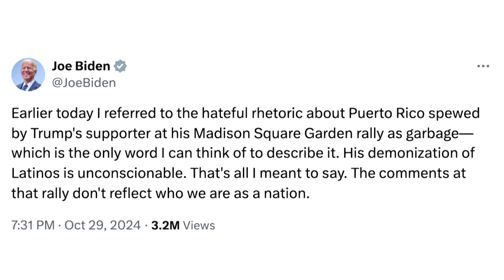Trump posiert nach umstrittener Biden-Aussage im Müllwagen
Donald Trump hat im US-Wahlkampf in einem Müllauto posiert. Hintergrund ist sein Vorwurf gegenüber Präsident Joe Biden, dieser habe Trumps Anhänger als "Müll" bezeichnet.

Bildrechte Thumbnail: REUTERS/Brendan McDermid